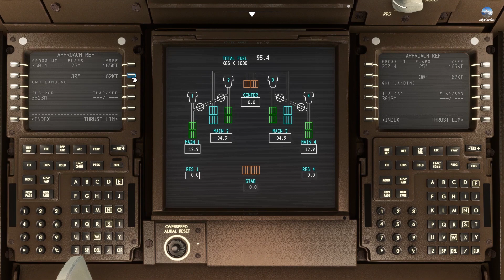MSFS 2020 Boeing 747 800 San Francisco Uluslararası Havalimanı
MSFS 2020 de  Boeing 747 800 uçagı ile San Francisco Uluslararası Havalimanına iniş yaptık